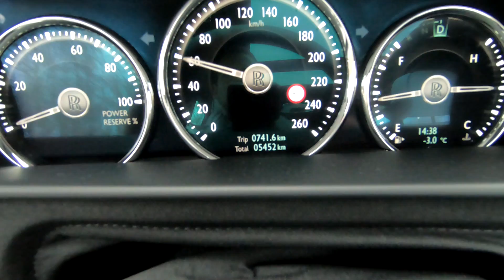Rolls Royce Cullinan 2019 | Ehrlicher Test mit Manou Lubowski | Fahr doch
INFO: In diesem Video testet Schauspieler und Synchronsprecher Manou Lubowski den neuen Rolls Royce Cullinan. Das erste SUV aus Goodwood ist gespickt mit Luxus und Prunk. Da das Interesse an dem Auto so groß war, haben wir gedacht, wir lassen unseren Style- und Luxusexperten Manou Lubowski den Cullinan fahren.
ACHTUNG: Wir hatten diesen Beitrag bereits im Weihnachtsspecial, also nicht wundern, wenn euch das Ganze bekannt vorkommt. Aber wir finden, dass das Video seht gelungen ist und somit laden wir es nochmal hoch.
Viel Spaß!

fahr doch 2019